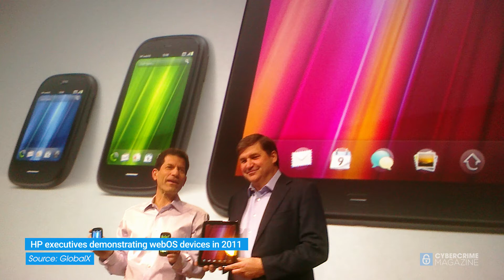Karen Kukoda: Profile of a woman in cybersecurity